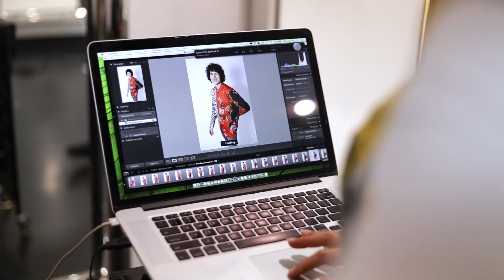Chilli Couture Pure Hair Indulgence Natulique Colour Photo Shoot Video 6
Chilli Couture was asked to do a photoshoot for Organic Hair Colour Company Natulique. Here is sneak peek of behind the scenes of this shoot which was fun, bright and popping with colour.